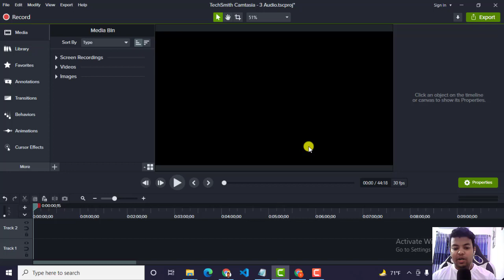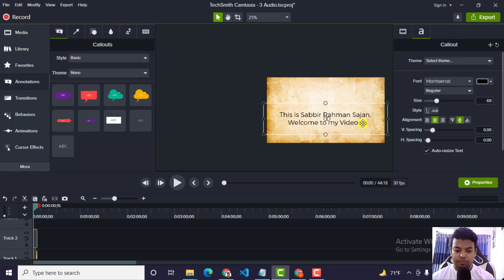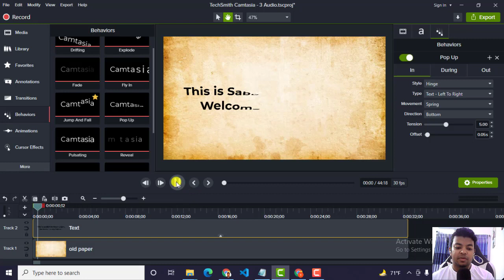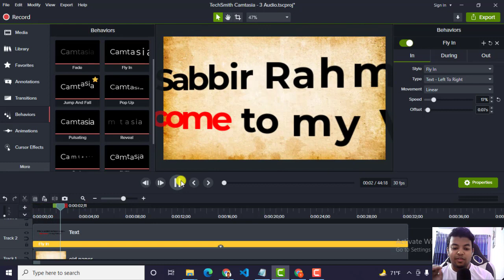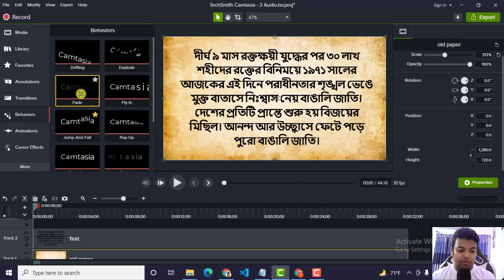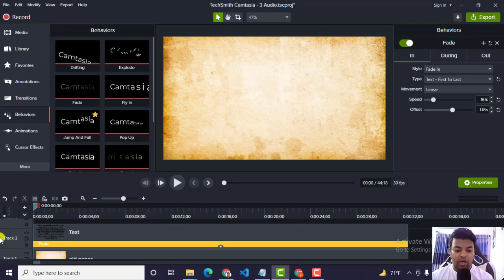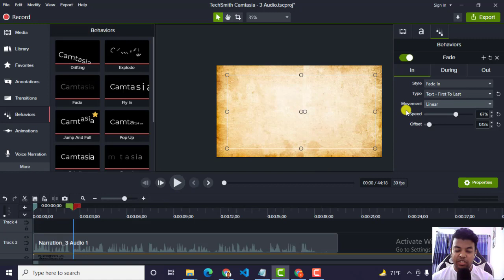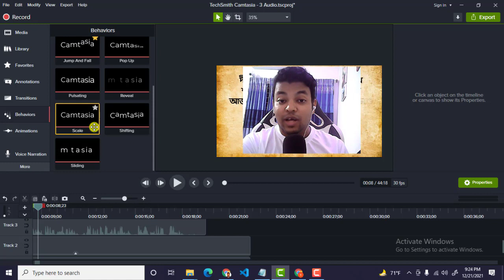6 Camtesia Animated Text with Voice Add | Camtasia Full Course 2021 - 22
"যে কোনো টেক্সট কে অ্যানিমেশন দেওয়া এবং নিজের ভয়েস দিয়ে টেক্সট এর সাথে সাথে ভিডিও বলার সব টেকনিক এই ভিডিওতে দেখায় দেয়া হয়েছে।  আসা করি এই একটা ভিডিও দেখেই অনেকে ইউটিউব ভিডিও বানানো শুরু করে দিতে পারবে। "